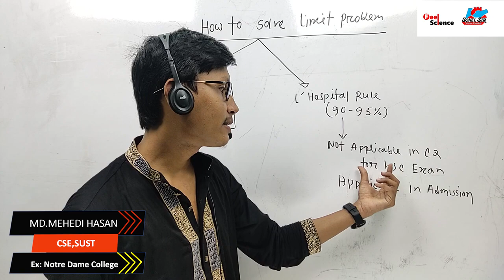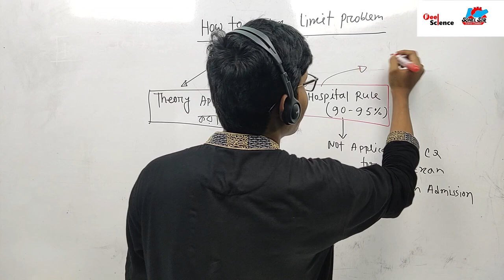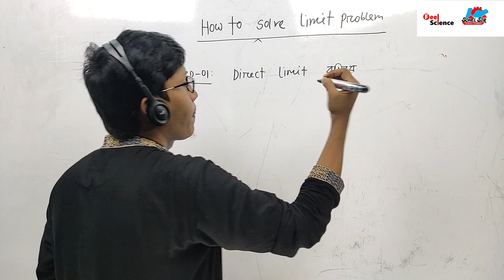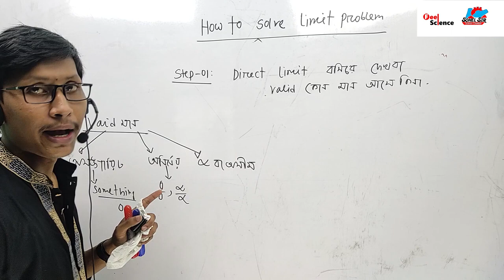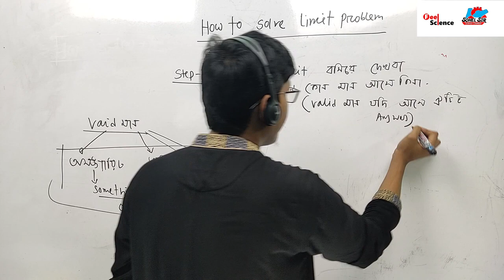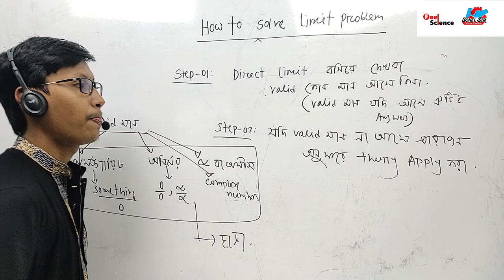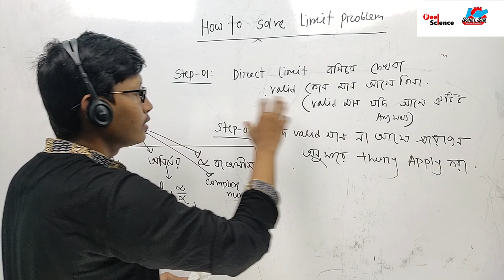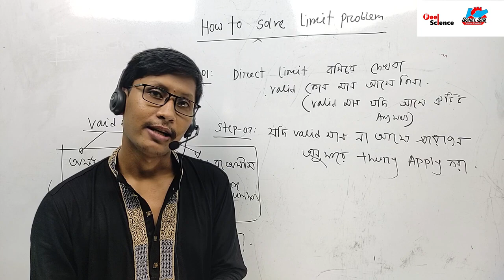Calculus || Limit || Lecture -04 || How to solve a limit a problem?